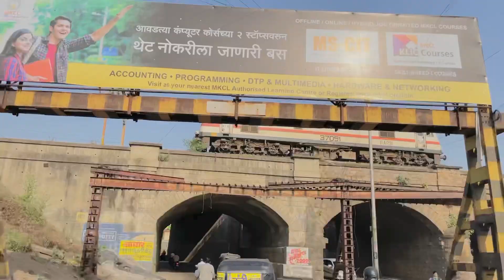The Famous Koradi Temple | Nagpur | Vlog Video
Please support